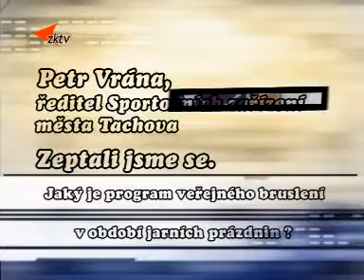Zeptali jsme se